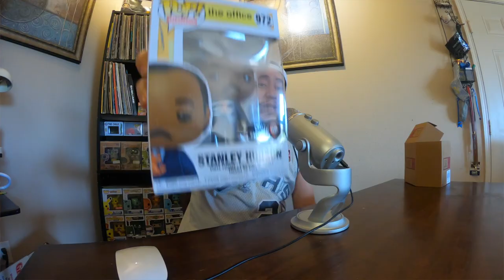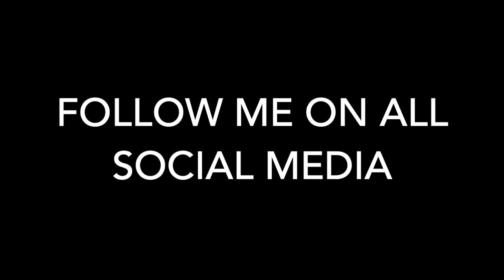Recent pick ups Pretzel Day Stanley & Wonder Con Miguel with Guitar | Pokemon pops review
This episode I review the gamestop pretzel day Stanley and the wonder con Miguel, also by far my favorite anime Pokemon. I review the series 2 pops that came out.